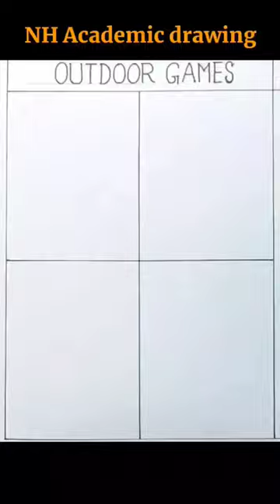Outdoor games drawing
How to draw outdoor games easy steps for beginners.
Outdoor games drawing easy way